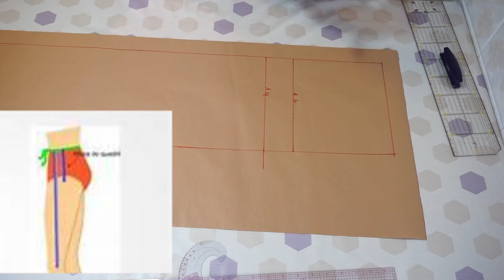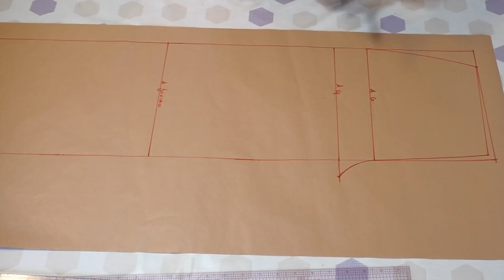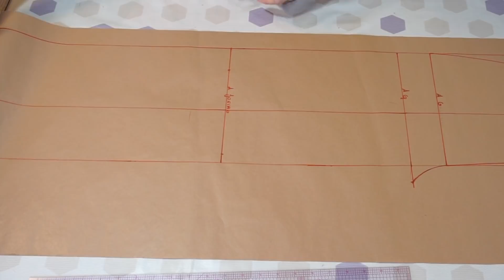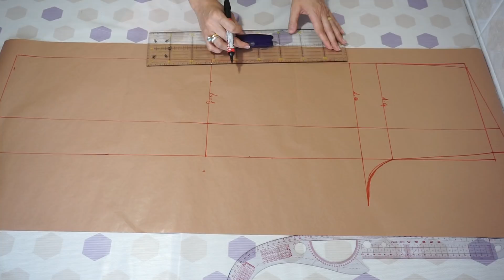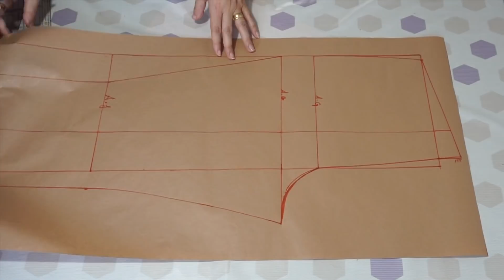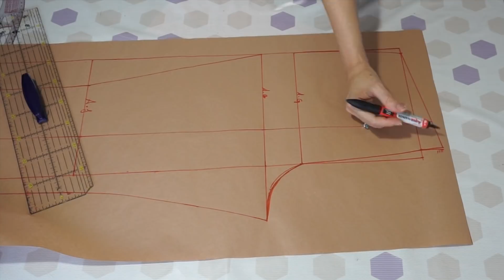✂️MOLDE BASE CALÇA FEMININA✂️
Se você gosta de costura seja bem vinda ao meu mundo.

MÁQUINAS QUE USO:

SINGER :"Overlock 14SH754"
Máquina Reta: Toyota FSL18RS A SERIE A

Regua Usada No Video
Link Prendedor De Regua

Beijinhos 💋💋💋💋